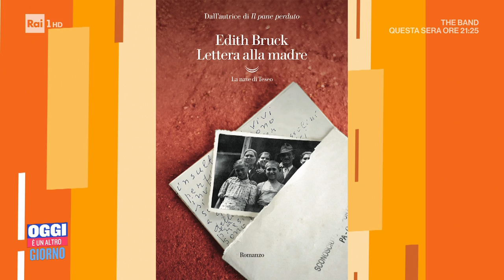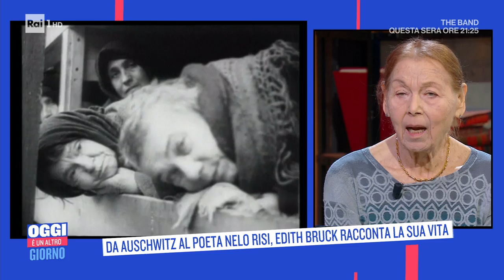Dalla Shoah alla scrittura, la storia di Edith Bruck - Oggi è un altro giorno 06/05/2022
- Edith Bruck, la scrittrice ungherese sopravvissuta alla deportazione, ospite a Oggi è un altro giorno. E' appena uscito in libreria il suo nuovo libro, "Lettera alla madre".